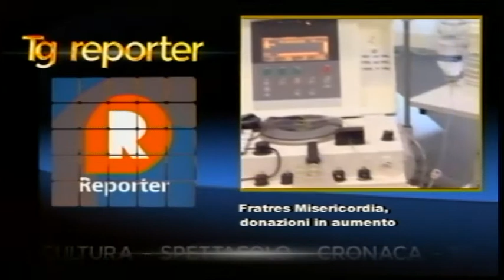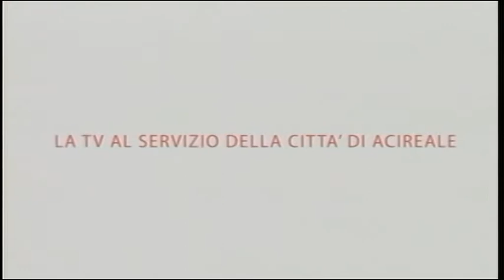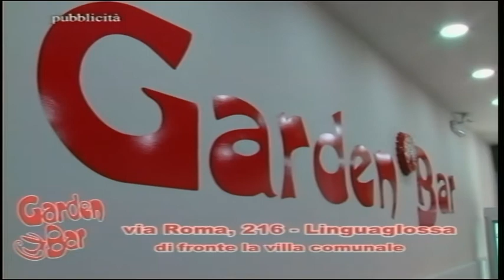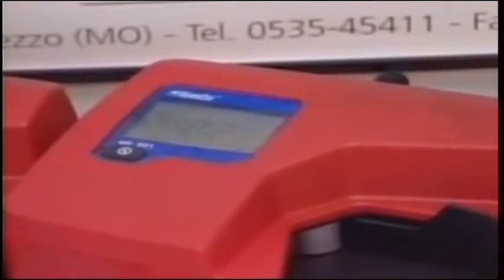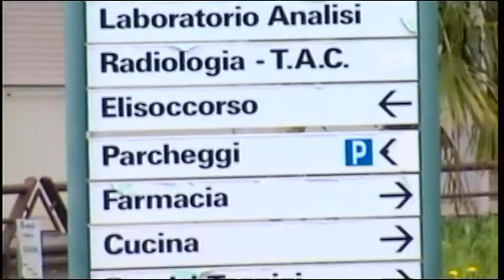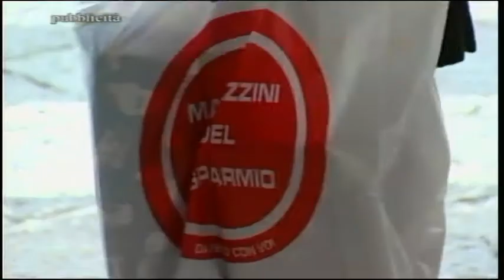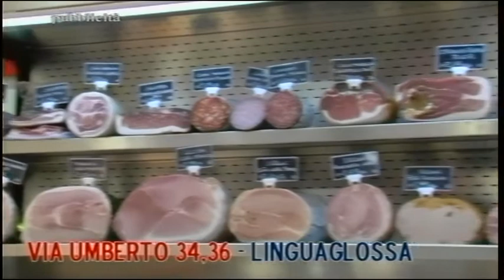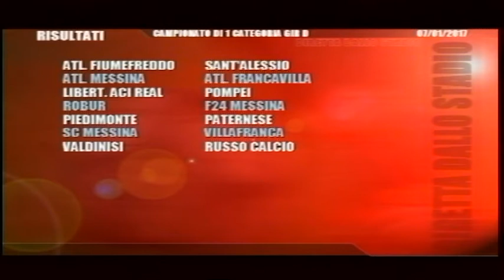TG REPORTER 7 GENNAIO 2017